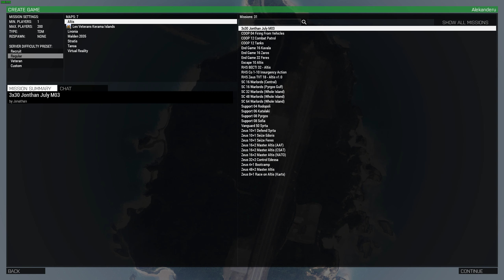Sunset Singapore - OFCRA TvT Event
Anrop participated in another multi-community TvT event hosted by OFCRA. Platoon level comms are in English.

We missed out on most of the action until the last few minutes of the mission. Skip to 55:20 for actual combat.